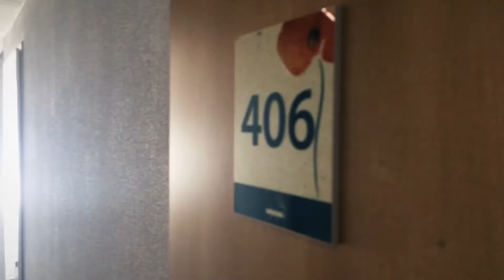Констанца Румыния | Чёрное море 2017 | часть 1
Два дня на море в Румынии в городе Констанца.